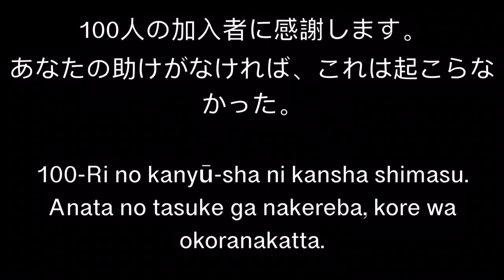A Quick Thank You ~ 100 Subscribers